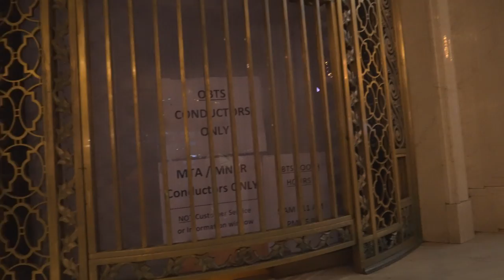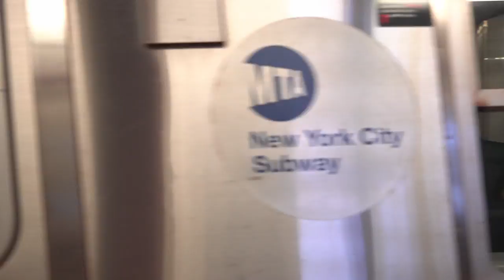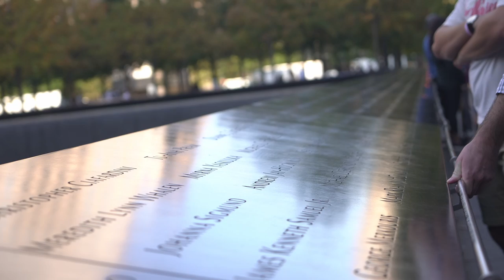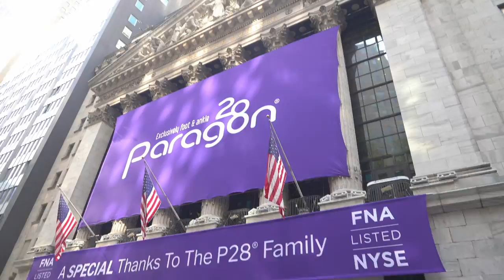We flew to New York and met up with DrunkGirl